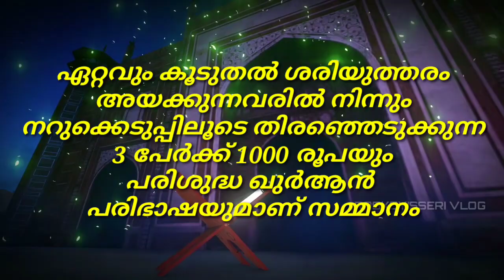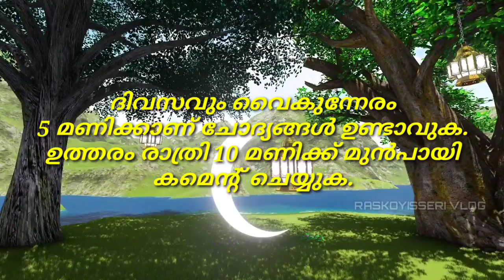FRAME CORNER | ISLAMIC QUIZ - 4 | MALAYALAM @RAS KOYISSERI VLOG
islamic quiz#frame corner#malayalam